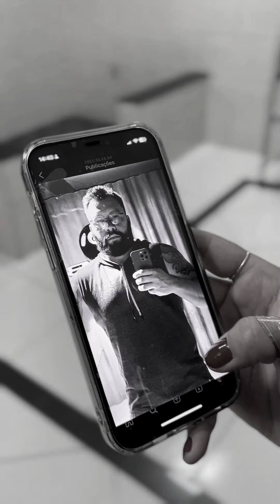maid reveals her boss's infidelity and falls in love with him